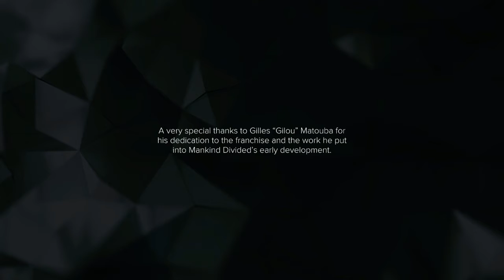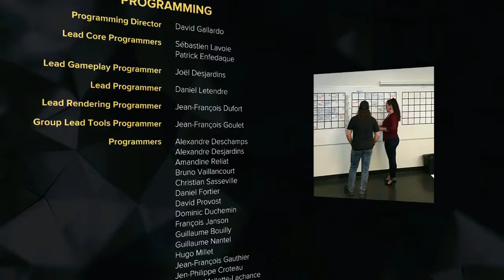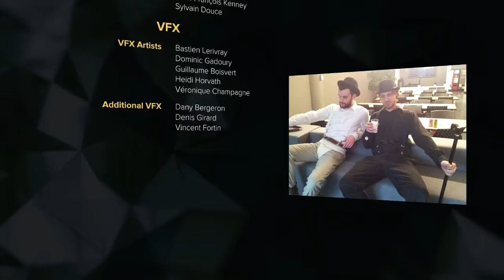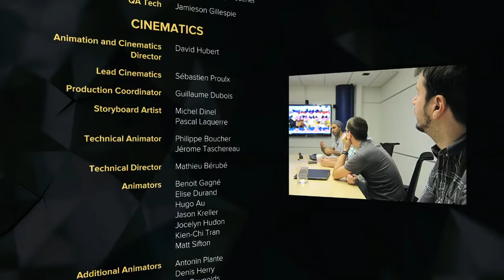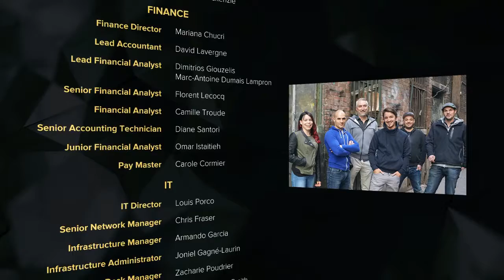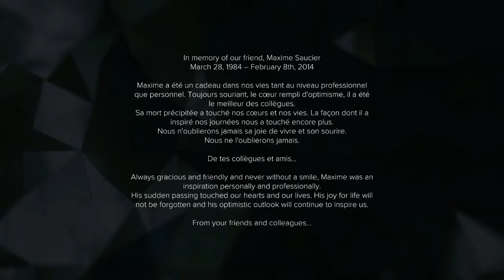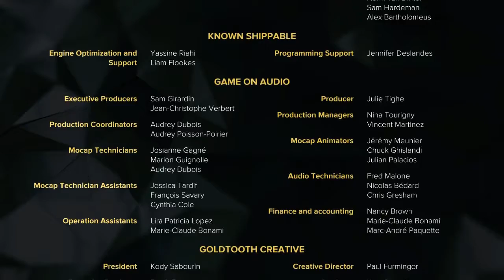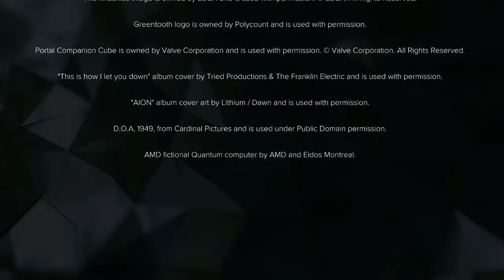Lets Play Deus Ex Mankind Divided Hard - Episode 55 (Killswitch Engaged)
Join me as I visit a world of intrigue and espionage in Deus Ex: Mankind Divided. We take on the role of Adam Jensen a man augmented with cybernetic enhancements to save his life. Adam may not have chosen to be augmented but he does learn how to use his top of the line military augmentations with brutal efficiency. The game is set two years after the events of Deus Ex: Human Revolution, with Adam having uncovered a plot by the nefarious Illuminati to control the world. We are given full control of:

A)Mission Execution

B)How We Deal With Adversaries

and C)Adam Jensen’s Personality

I will be playing as the nicest guy you could meet, who could twist your head off at the drop of a hat. That is to say I will be trying not to kill anybody, but desperate times may come and hard decisions may have to be made. This playthrough will be Blind and on the Give Me Deus Ex(Hard) difficulty. Lets see how many lives we can save!!

 This game was Developed by Eidos Montreal and Published by Square Enix.

 Deus Ex is a Steam Punk, First Person Shooter, combining elements of Role playing(Leveling) and stealth with an immersive, character driven narrative. The combat can be approached in any way you like. Do you like to sneak through like a ghost without a soul aware you were in the room? or bust in hard and fast with flashbangs and automatic weapons? The choice is yours and so is what kind of man Adam Jensen will be. Is he a reluctant savior, a man who wants to free the people of earth from oppression and heartache? or is he a ruthless mercenary who believes his goals warrant any level of collateral damage, so long as the job gets done?

 I do not claim ownership of anything other than my own personal gameplay commentary and music for the purposes of this lets play. Intro/Outro music written, recorded and performed by FatherofTwo AKA Tyler Pollock.